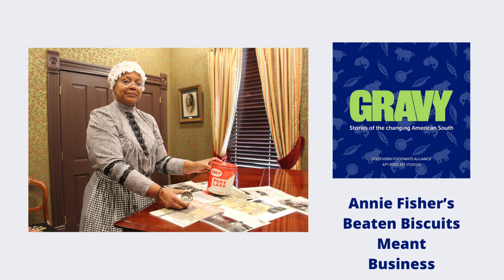Annie Fisher’s Beaten Biscuits Meant Business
In “Annie Fisher’s Beaten Biscuits Meant Business,” Gravy producer Mackenzie Martin digs into beaten biscuits, the tender, flaky hardtack rolls that date back to the 1800s, when they were often served with ham and particularly popular in the South. Historically speaking, beaten biscuits were incredibly laborious to make—so they were viewed as a culinary delicacy.

And at the turn of the 20th century, no beaten biscuits were as famous in Columbia, Missouri, as those made by Annie Fisher. Serving her beaten biscuits at a party or dinner was a major hostess flex. A prominent surgeon wrote that Annie Fisher was “the most efficient cateress in the town of Columbia and that no university or social function was really classy without her service.”

These days, the kind of success that culinary entrepreneur Annie Fisher enjoyed a century ago might be partly attributed to an impressive marketing plan, investors, or at the very least, access to a bank loan. But here’s the thing about Annie Fisher: As a Black woman in Jim Crow Missouri, she didn’t have access to those advantages, and yet she amassed a fortune anyway.

In addition to starting a bustling catering enterprise almost completely on her own, Fisher also ran a successful mail-order business shipping to both coasts and became quite the real estate mogul, renting out more than a dozen homes at a time. Her success was heralded nationally with newspaper headlines like “Road to fortune paved with beaten biscuits!” and she was even featured in Clement Richardson’s “The National Cyclopedia of the Colored Race” alongside other famed entrepreneurs of the era, like Madam C.J. Walker, the hair care pioneer who became the first Black female millionaire in America.

To investigate Fisher’s legacy, Martin visits her hometown of Columbia, Missouri, and talks with Verna Laboy, who has been giving historical reenactments of Fisher’s story ever since the story first “captivated her soul” 30 years ago. She also meets community leader Sheila Ruffin, who tried unsuccessfully to preserve Fisher’s last standing home before it was torn down in 2011. Finally, she speaks with food columnist Donna Battle Pierce. When Pierce was integrating her Columbia elementary school, she says knowing the story of Annie Fisher would have been deeply empowering to her—but she laments that she didn’t learn about Fisher until she was well into adulthood.

Eighty-five years after Fisher’s death, Martin asks, what could it have been like if Columbia had started to celebrate Fisher’s legacy sooner?